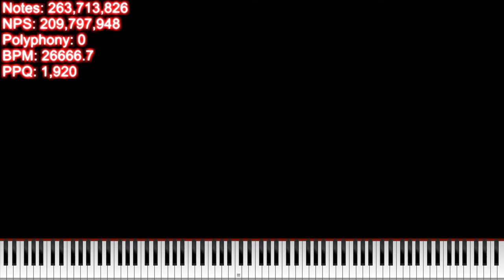[Black MIDI] When Boredom meets Black MIDI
ooooo veri nice midi